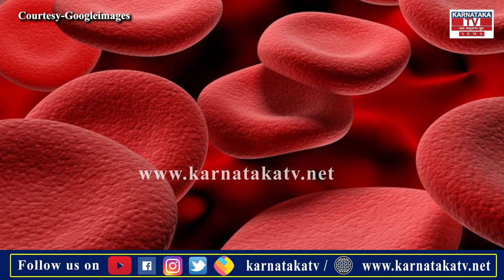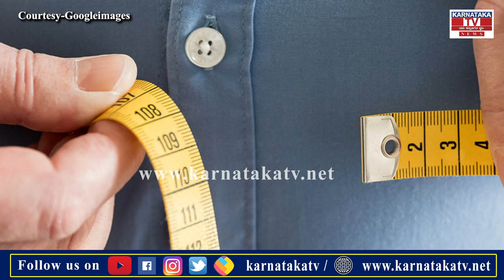Health Tips : ಕುಂಬಳಕಾಯಿ ಬೀಜವನ್ನು ತಿಂದರೆ ಆಗುತ್ತದೆ ಹಲವು ಲಾಭಗಳು..! | Karnataka News